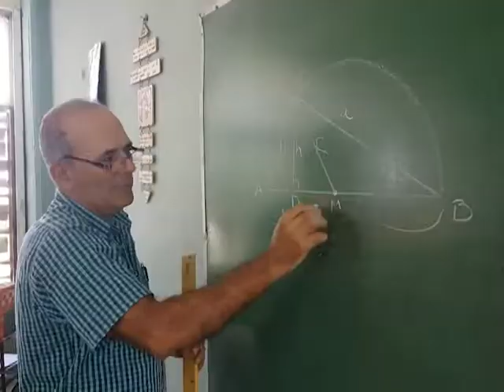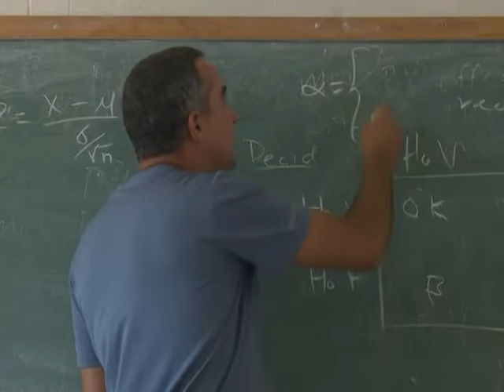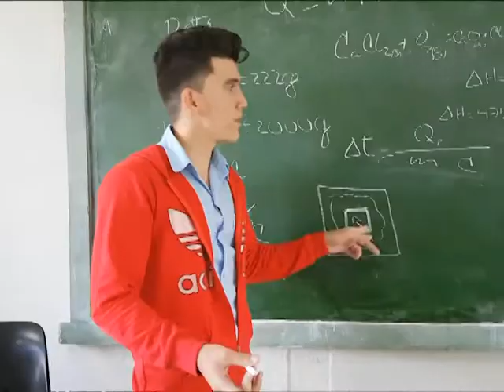Se prepara la enseñanza preuniversitaria en Cienfuegos para finalizar el curso escolar 2019-2020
A partir de las características de la enseñanza preuniversitaria, la culminación de estudios del presente período lectivo se ha diseñado por el país dos momentos importantes. En Cienfuegos los directivos y docentes de este nivel educativo realizan acciones para garantizar el cumplimiento de los objetivos docentes para cada grado.